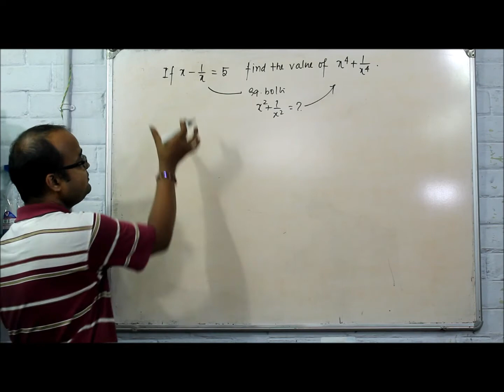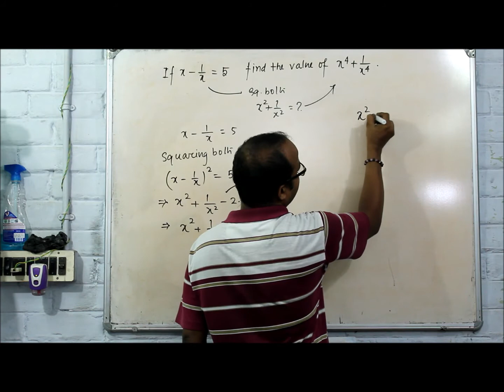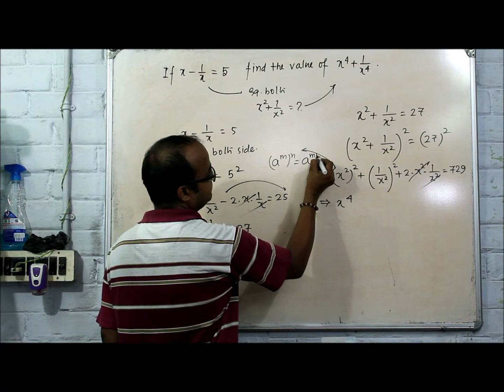If x-1/x=5 then find the value of x^4+1/x^4